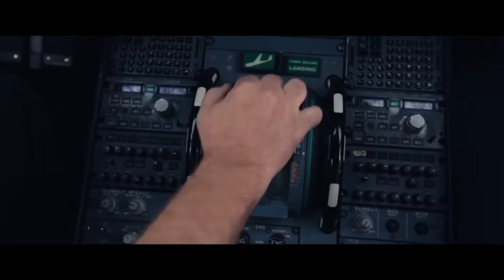Pilots Make Terrible Decision in 2:22 | Hollywood vs Reality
There are lots of movies that show what pilots are doing, but not many that talk about what happens with air traffic control.  But with all the ATC vs Pilots videos I have been doing some of you asked me to do this...  I hope you enjoy it.

2:22 Full Movie

Attribution:

2:22.  USA Distributed 30 June 2017